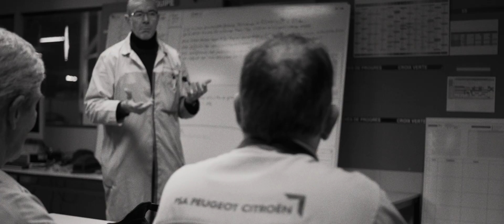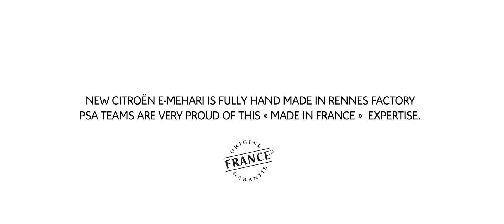New Citroën E-MEHARI: A versatile car with new hard top and new interior Origine France Guaranteed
Following on from the "Styled by Courrèges" limited edition available since November 2017, Citroën today is presenting New E-MEHARI. The all-electric iconically styled four-seater cabriolet has made a true generational leap in terms of design and equipment, gaining more comfort and versatility. New Citroën E-MEHARI is now available in a Hard Top version with side windows and an opening rear window, having transformed into a real family car. The new dashboard with body-coloured trim and new seats lend the car a more contemporary look, while Easy Entry access makes getting into the back seats easier. It offers an all-electric driving pleasure with serenity with its steel roof bars and new safety equipment, including 4 airbags. Designed in Paris and produced in Rennes, it is the first electric vehicle to earn "Origine France Guaranteed" certification.
With Citroën, Be Different, Feel Good!